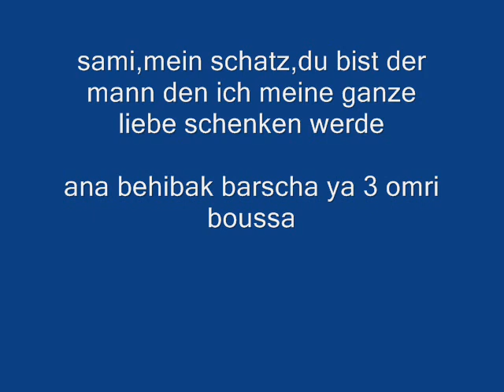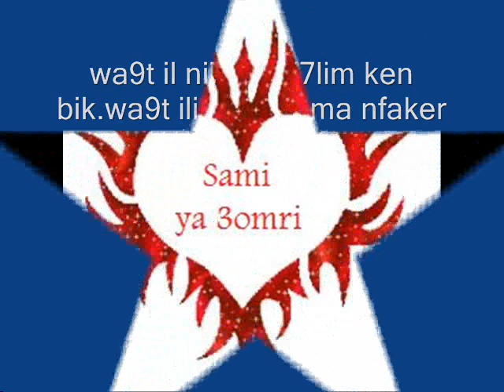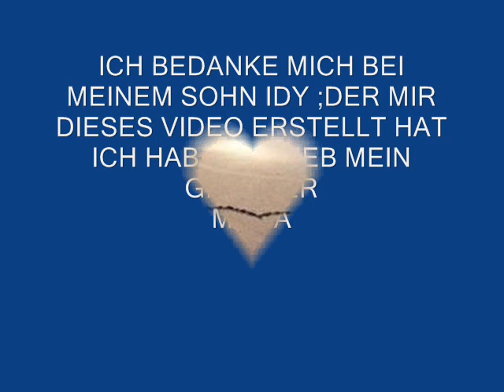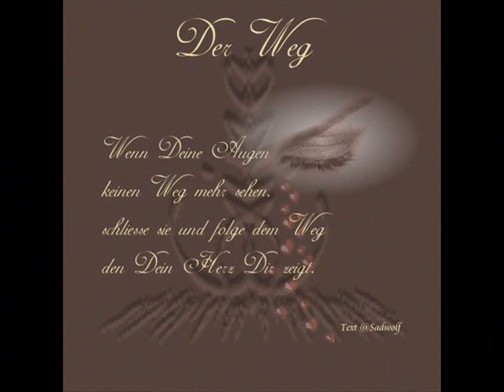HABIBI SAMI UND CARINA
ANA BEHIBAK BRSCHA YA 3 OMRI